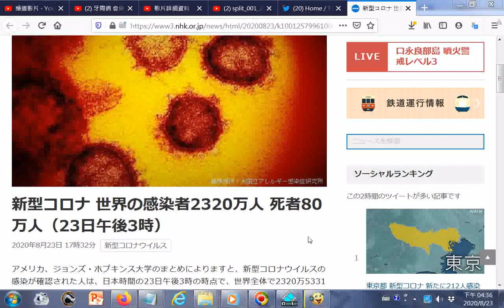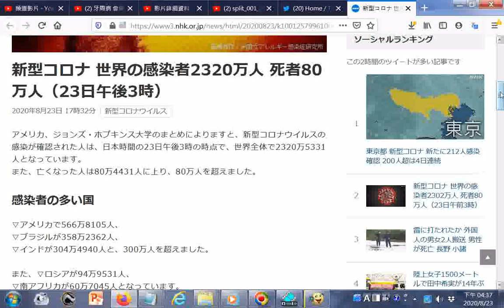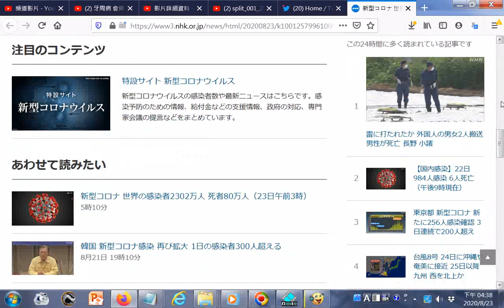新型コロナ 世界の感染者2320万人 死者80万人（23日午後3時） 新型コロナウイルス NHKニュース html20200823